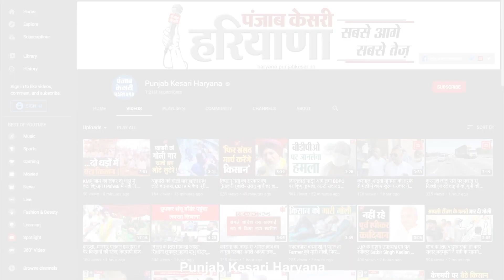नफे सिंह राठी का कांग्रेस पर तंज बोले, 31 MLA होते हुए भी राज्यसभा का मेंबर नहीं बना पाई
INLD प्रदेश अध्यक्ष नफे सिंह राठी का कांग्रेस पर तंज बोले, 31 MLA होते हुए भी राज्यसभा का मेंबर नहीं बना पाई